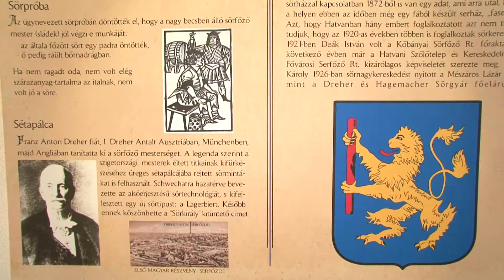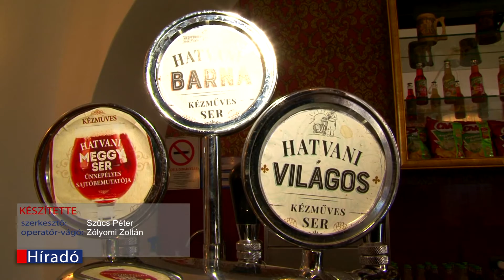Bemutatták a hatvani meggy sert